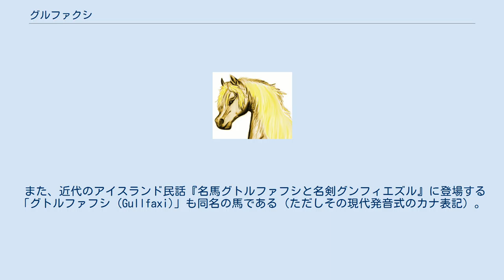グルファクシ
グルファクシ（参考画像） グルファクシ(Gullfaxi)は、北欧神話に登場する馬である。
その名前は「金のたてがみ」を意味する。
 『スノッリのエッダ』第二部『詩語法』において、グルファクシは巨人フルングニルの所有する馬として登場する。
 主神オーディンがその駿馬スレイプニルを駆って巨人の国ヨトゥンヘイムにフルングニルを訪ねた。
 フルングニルがスレイプニルを褒めると、オーディンは、「これほどの名馬は巨人の国にはいないだろう」と応じた。
 フルングニルは、「自分がもっと歩幅の広いグルファクシという馬を持っている」と言い、グルファクシに跨ると、スレイプニルで駆けていくオーディンを追いかけるうち、つい、アースガルズの門をくぐってしまった。
（詳細はフルングニルの項目を参照） その後フルングニルは神トールとの決闘に敗れ、斃されてしまった。
大地に倒れたフルングニルの巨大な脚の下敷きになったトールを救出したのは、生まれて3晩しかたたないトールの息子マグニであった。
トールはこれを喜び、グルファクシをマグニに与えることにした。
マグニは女巨人ヤールンサクサとの間の子であったため、オーディンは「父の自分ではなく巨人の息子に馬を与えるのは良くない」とトールに言った。
 また、近代のアイスランド民話『名馬グトルファフシと名剣グンフィエズル』に登場する「グトルファフシ (Gullfaxi)」も同名の馬である（ただしその現代発音式のカナ表記）。
また似たような名の馬が、いくつもの類話にみられる。